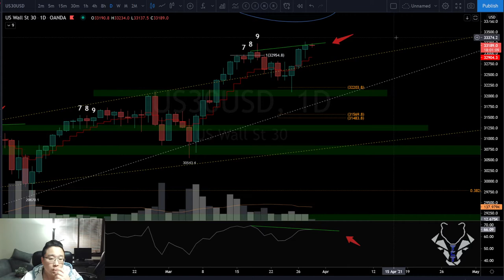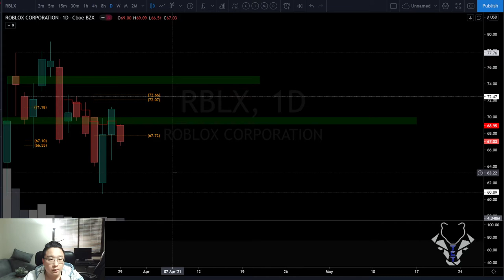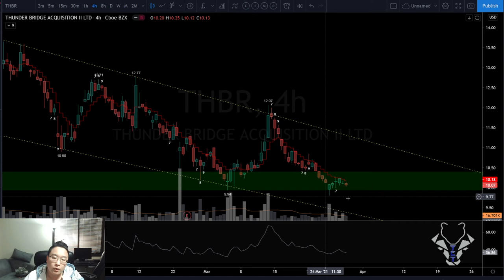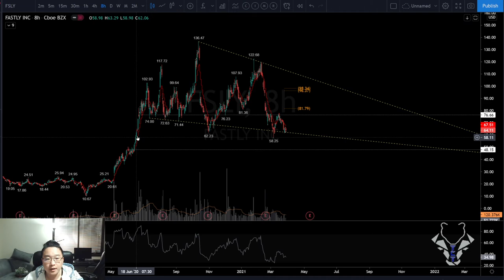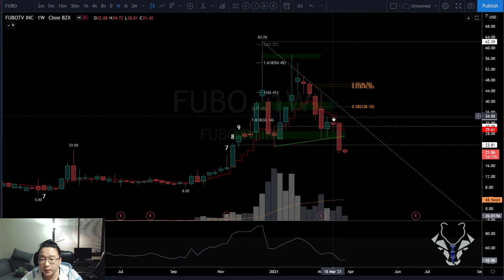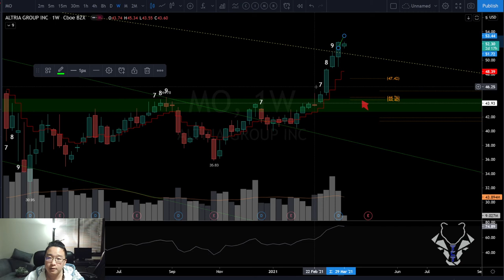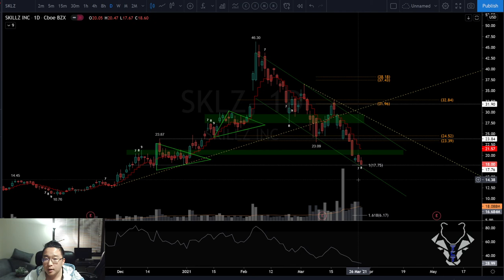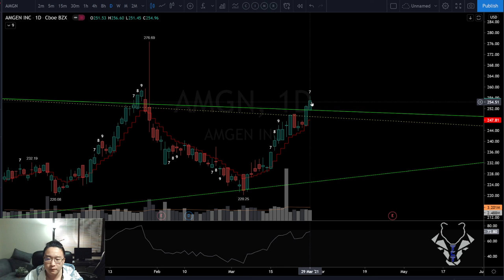2021-03-28 Ticker Reviews PT2 // $PSTH $CCIV $RBLX $FSLY $TDOC $FUBO $QS $KO $MO $PFE $XOM +more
Market Updates every Mon, Tue, Wed, Thu & Sat (daily prep)
Live Stream every Wed @ 6:45am MST (mid-week prep)
Ticker Reviews every Sun (weekend prep)

00:00 - Intro
00:25 - $DOW $DJI
02:34 - $PSTH
05:10 - $CCIV
06:40 - $RBLX
08:50 - $THBR
13:33 - $FSLY
17:46 - $TDOC
21:23 - $FUBO
24:42 - $QS
25:49 - $KO
28:18 - $MO
28:50 - $PFE
30:21 - $XOM
32:28 - $SKLZ
33:25 - RECAP

The content provided within this video/ website/social media platforms, e-mail transmissions, video, pictorial, or any associated media (hereinafter collectively referred to as "Information") is provided for educational purposes only and is not and should not be construed as professional financial, investment, tax, or legal advice. Application of information or trades placed are taken at your own risk based on your own Due Diligence. Trading in equities/stocks, Options, futures, bonds, ETFS's are associated with large financial risk. There is inherit risk in trading and results are not guaranteed. You must be aware of the risks and be willing to accept them in order to invest in products of your choice. TCTraders and its associated companies are not responsible for any losses you may incur while participating in the market. Do not trade with money that you cannot afford to lose. The past performance of any trading system, methodology, or particular trader is not indicative of future results. TCTraders is not a registered investment adviser with any federal or provincial regulatory body. The Information provided on this website and any associated material is for education and entertainment purposes. This is not investment or trading advice nor a solicitation or recommendation to purchase or sell securities, nor solicitation of an offer to purchase or sell securities, nor an attempt to influence the purchase or sale of any security.